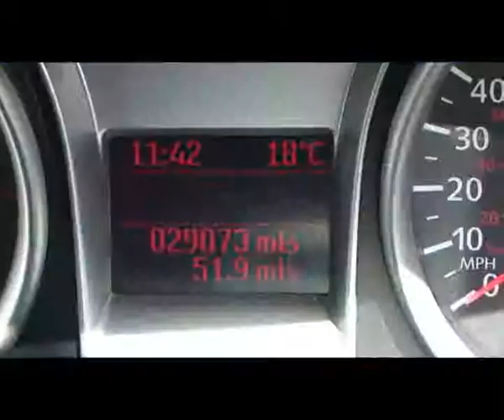XPS Ford Focus